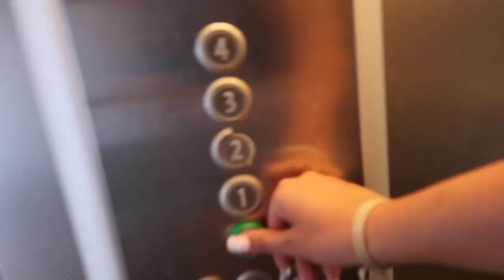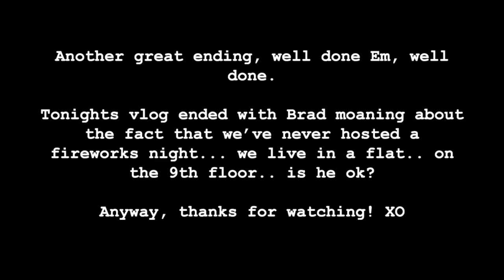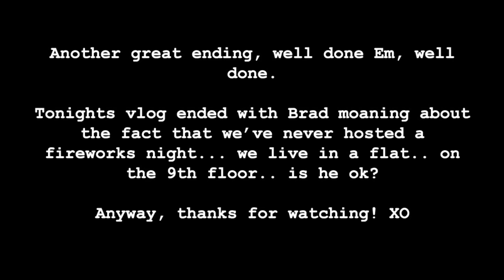Dinner With 1,000 Guests At Our Hotel · Final Holiday Vlog | Emily Diane Philpott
Hey loves,

Very long awaited but finally here is the last day of the holiday vlogs! I promise promise promise that I will get better at this haha thank you all so much for bearing with me so far! 💛

Much Love,

Em x

p.s  ❤️ ly all xo